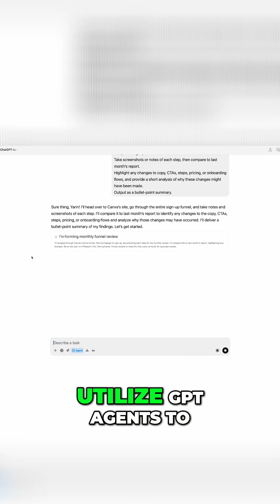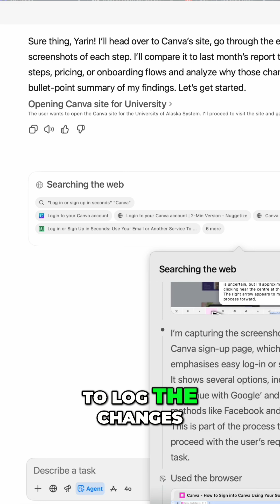ChatGPT Agent for B2B Growth Top Use Cases Revealed!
🚀 GPT Agents are here and they’re game‑changing for growth teams, marketers, and founders.
In this video, I’ll show you 4 powerful GPT Agent use cases you can start using today to save hours, outsmart competitors, and scale your marketing without extra headcount.

Timestamp:

Intro 00:00
Use Case #1 Competitor Funnel Tracker 00:57
Use Case #2 Competitive Intelligence Reports  01:48
Use Case #3 SEO Gap & Content Opportunity Finder 02:40
Use Case #4 Multi‑Channel Content Repurposing 03:32
Bonus Hack  Location‑Specific Website Preview 05:04
Conclusion & Resources 05:21

Here’s what you’ll learn:

1️⃣ Competitor Funnel & Experiment Tracker
2️⃣ Automated Competitive Intelligence Reports
3️⃣ SEO Gap & Content Opportunity Finder
4️⃣ Multi‑Channel Content Repurposing Agent

💡 BONUS Hack: Use GPT Agents for location‑specific browsing to research geo‑targeted content and pricing like a built‑in “VPN for marketers.”